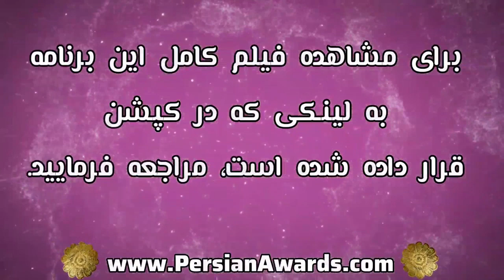مروری بر مصاحبه با فرح آقاجانی - قسمت پنجم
Farah Aghajani Interview - Highlight Part 5

میهمان: فرح آقاجانی
مجری: پروین پیروز
موضوع: آرایشگر
Guest: Farah Aghajani
Host: Parvin Pirouz
Subject: Hair stylist

آهنگساز:
حامد سلطانی
Composer:
Hamed Soltani